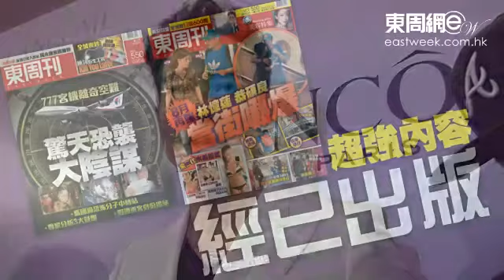陳豪哄老婆絕招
陳豪(Moses)和太太陳茵媺(Aimee)的愛情結晶品，誕生已接近一百天，Moses坦言雖然未決定百日宴是否大排筵席，但很有可能以低調為主，慶祝日期亦不欲公開。至於小Moses的中文名已經落實，但就不願對外公布，只說會是有三個字的名。早前他出席活動時，提到Aimee主力照顧BB辛苦，可否獎勵老婆時，他就表示大家現在每天都埋頭苦幹湊仔，冷落了夫妻關係，都想做些事哄太太開心，不過就以心意為主，例如送花、外出吃飯等，反而禮物卻顯得並不重要。